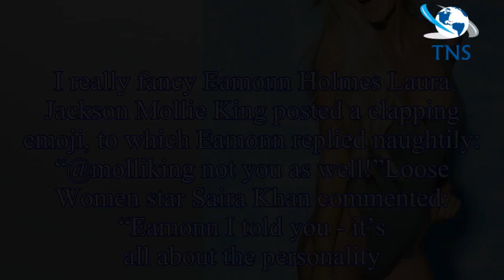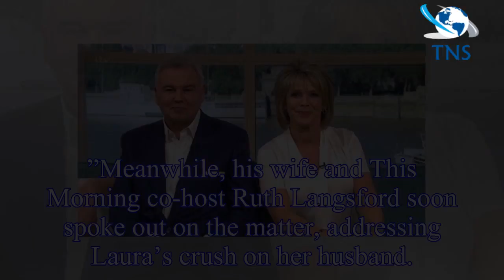Ruth Langsford steps in as Eamonn Holmes makes cheeky comment after Love Island confession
Eamonn Holmes, 58, who has been with Ruth for over 20 years, took to the social media site to share his reaction after 29-year-old Laura admitted to fancying him on last night’s instalment of the 2 da